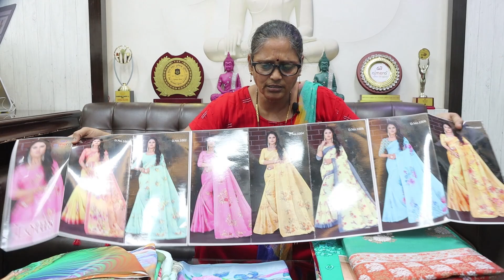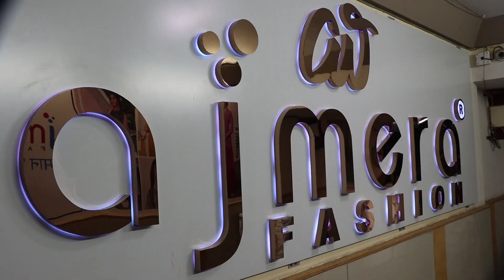Ajmera Fashion || Saree Wholesale Market || Trending Saree Collection || తక్కువ Cost Rich Look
Heavy work, Stone work, Fancy Bridal, Dulhan, Designer Saree Manufacturer in Surat, Wholesaler, Supplier, Exporters of sarees

Ajmera Fashion.